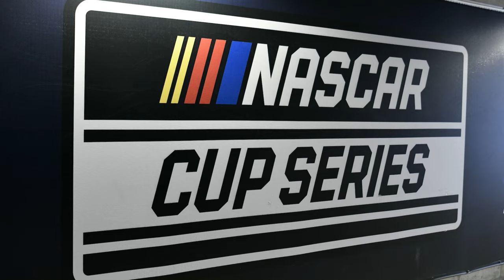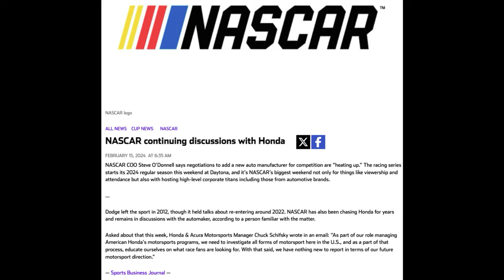Kyle Larson Calls Out NASCAR For Its Years of Excuses on Controversial Topic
Kyle Larson is a NASCAR Cup Series champion. He's considered one of the best racers on the planet. His voice should matter.

This week, the Hendrick Motorsports driver shared that voice when talking with Dale Earnhardt Jr. on the Dale Jr. Download. While his remarks on adding horsepower made the headlines, his callout of NASCAR and its excuses through the years was noteworthy, especially because a top NASCAR official made the exact claim Larson was calling out for being an excuse just hours before on SiriusXM NASCAR Radio.

VIDEO CREDITS:
NASCAR
Fox Sports
NBC Sports
Dirty Mo Media

PHOTO CREDITS:
Getty